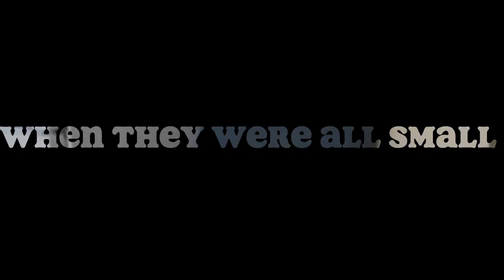when they all small